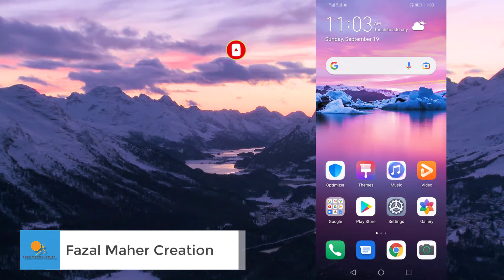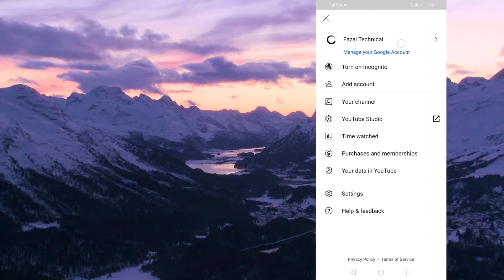How to Change Youtube channel name in Mobile | Change Youtube channel name in 2022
Change YouTube Channel Name || How to Change YouTube channel name in 2021

hi,
This Is Fazal Maher and welcome to Fazal Maher Creation YouTube channel.

About This Video :
Dosto aaj ki video ma hum seekhain gy k hum apny youtube channel ka name kasy change krty hain hain laptop ph and mobile ph.                                How to change your youtube name on Android & iOS 2020 || YouTube channel name.